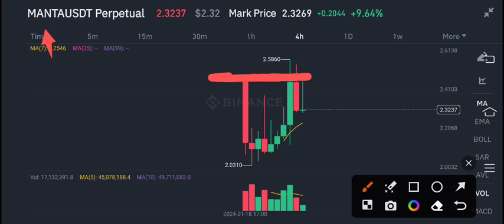Manta Network Big News Today! Manta Price Prediction